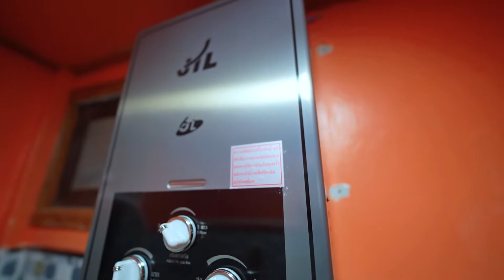ที่พักภูทับเบิก หมอกปังมาก | ดาว ฟินเวอร์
คืนละ 2,000 บาท / 2 คน (ตกคนละ 1,000)
ฟรีอาหารเช้า
ไร่แลนด์มาร์ควิว ผาหัวสิงห์ ภูทับเบิก เพชรบูรณ์

ทางไปจองจ้า
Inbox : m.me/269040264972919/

พิกัดจ้า : ไร่แลนด์มาร์ควิว ผาหัวสิงห์ ภูทับเบิก เพชรบูรณ์

รีวิวจริง By ทริปไทยแลนด์
รีวิวท่องเที่ยวสวยๆทุกวัน

มีความสุขก็ต้องฟินเวอร์